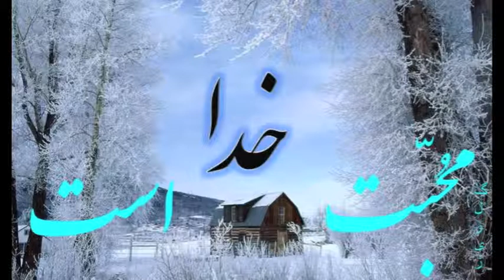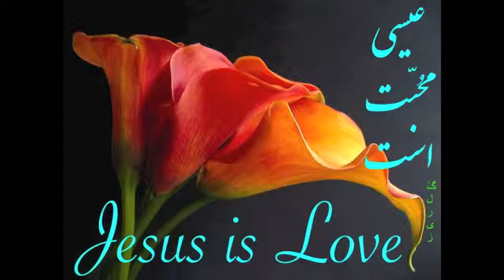Iranian Christian Church , Walnut Creek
Sister Zahra's Confession
شهادتِ خواهر زهرا